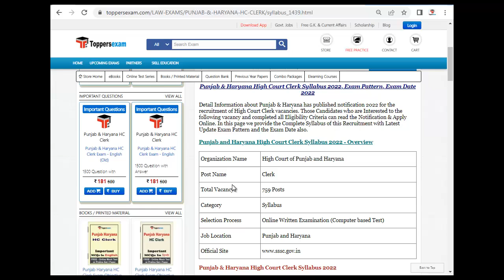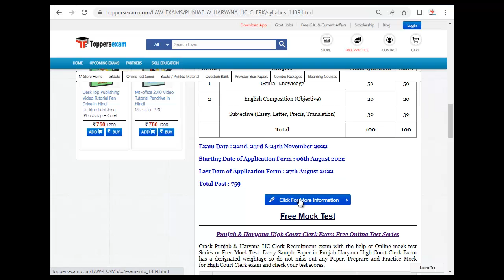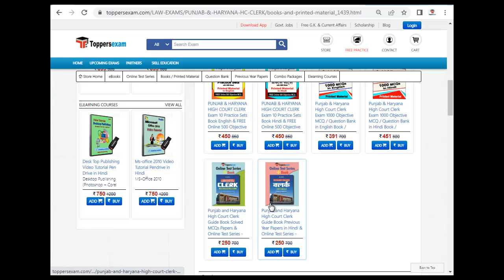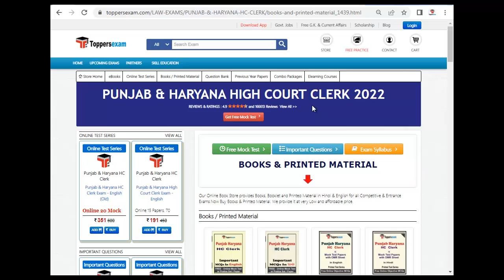PUNJAB & HARYANA HIGH COURT CLERK Update Syllabus 2022 | Solved Paper | MCQ | Study Material & Book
For PUNJAB & HARYANA HIGH COURT CLERK Mock Test 2022

For PUNJAB & HARYANA HIGH COURT CLERK Book & Printed Material 2022

For PUNJAB & HARYANA HIGH COURT CLERK Important Questions 2022